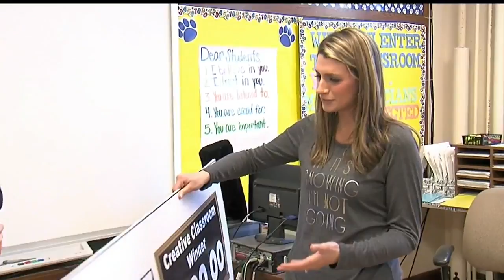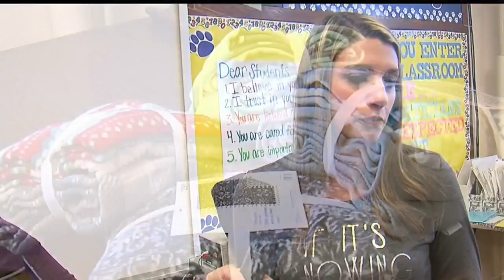Creative Classroom Contest: Poland teacher wants to spread kindness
One Poland teacher's efforts to encourage positivity in the classroom has reached far beyond it.